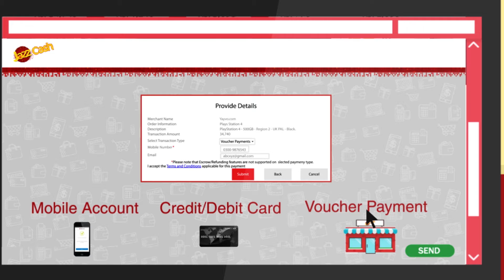Make online payments using JazzCash Vouchers by following these simple steps!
Black Friday par, JazzCash Agent ke zariye, Voucher payments ada karain ba asaani.

Mazeed Maloomaat ke liye, visit karain
Discounts aur offers ke liye visit karain